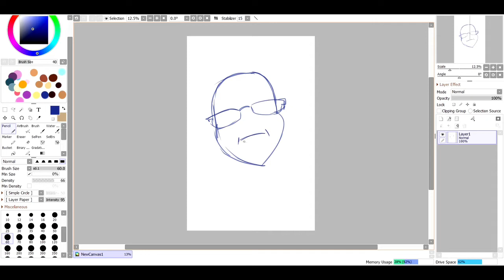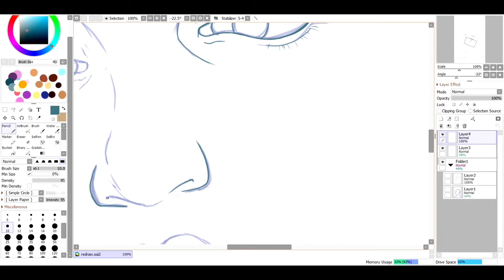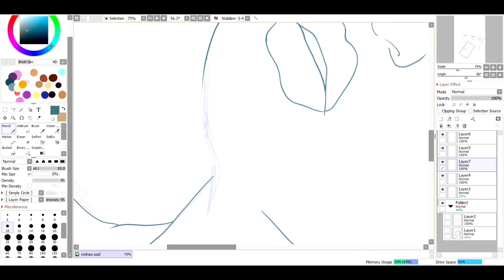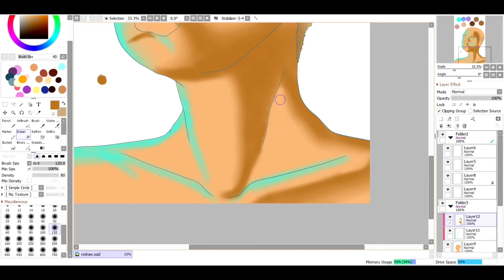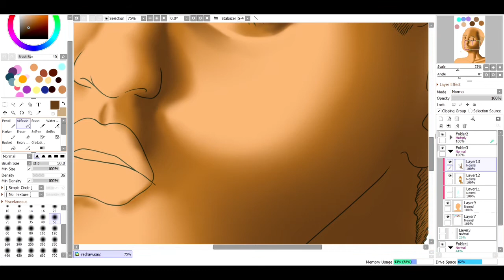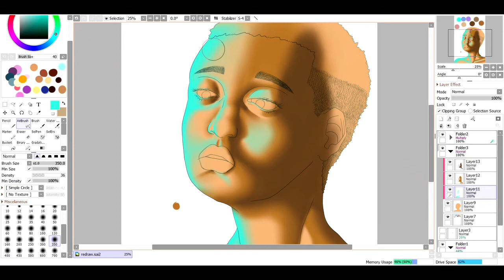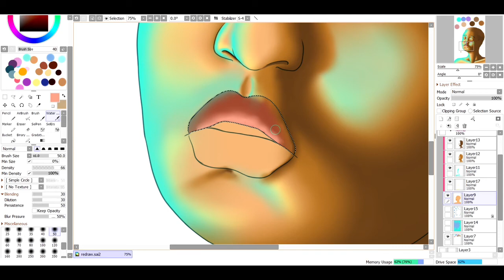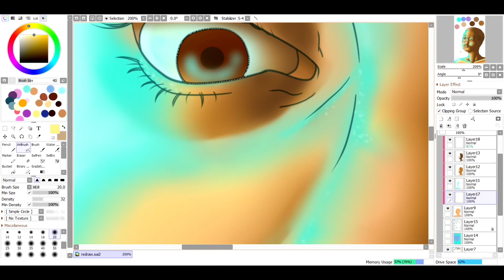Draw With Me! #2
This video is a little longer than usual. Let me know if you guys want me to talk about any particular topics, otherwise I'm just rambling lol.